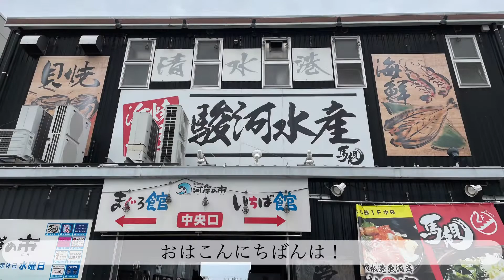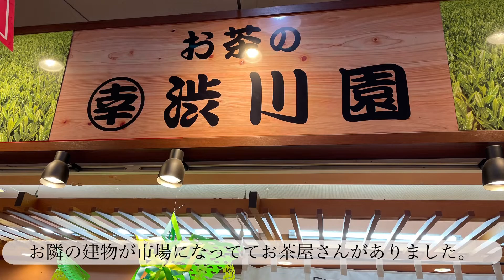清水港でマグロかけ放題してきた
清水港に行って、マグロのかけ放題丼を食べてきました。
ストップと言うまでかけ続けられます。

静岡県
清水港
マグロ丼
マグロかけ放題